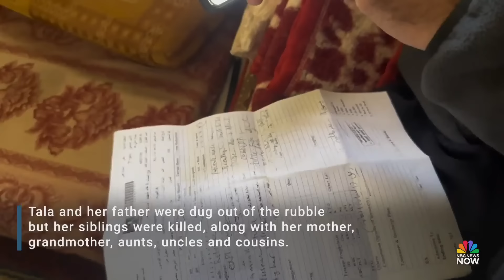Gazan father left all alone as he buries baby daughter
Ahmad Rouqa and his daughter Tala were the only survivors when the rest of their family was killed in an Israeli airstrike in December. “I hoped that she would remain with me in this life,” Ahmad told NBC News, but added, “The girl wants her mother and her siblings. She doesn't want the life of her father.”